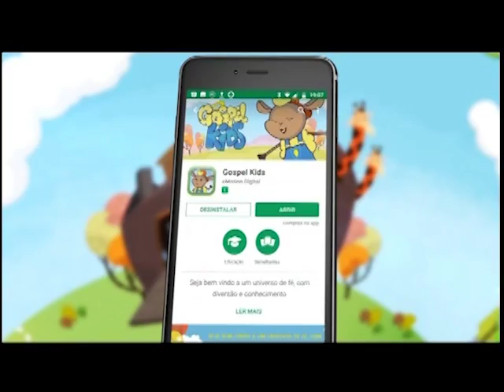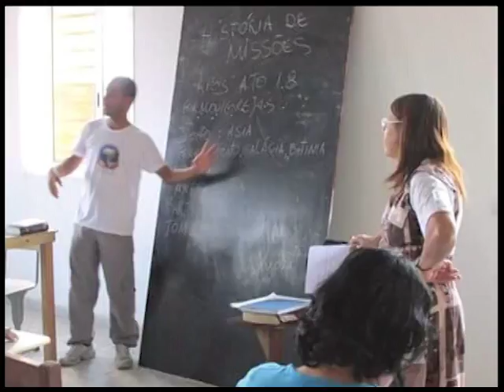Boas Novas no AR - Alexandre Antunes